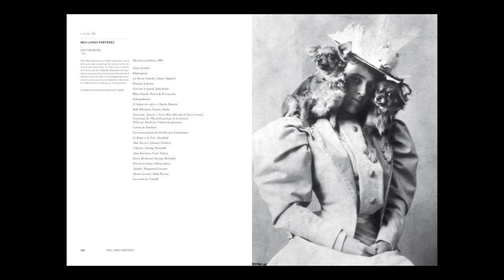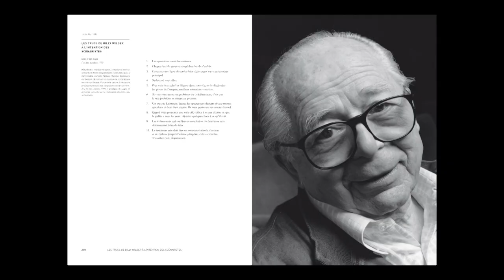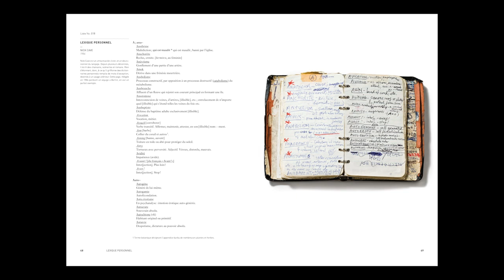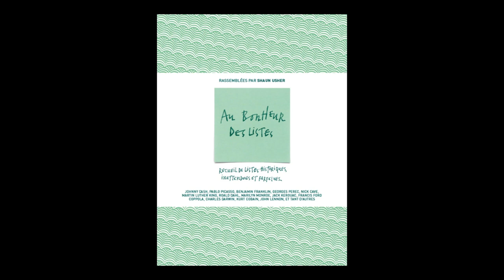Adrien Bosc - Au bonheur des listes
Adrien Bosc vous présente l'ouvrage "Au bonheur des listes, recueil de listes historiques, inattendues et farfelues" aux éditions du sous-sol. Johnny Cash, Pablo Picasso, Benjamin Franklin et al.
Rassemblées par Shaun Usher. Traduites et annotées par Claire Debru.